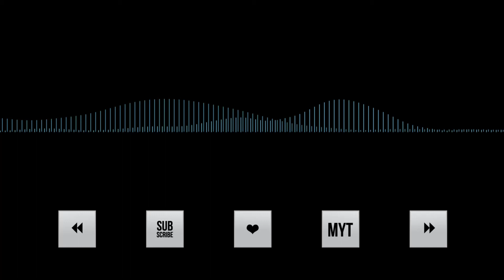Montblank - Shuffle (Original Mix)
1605